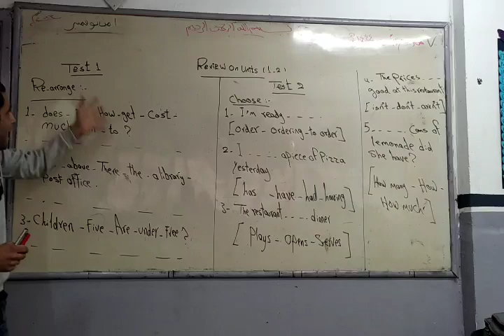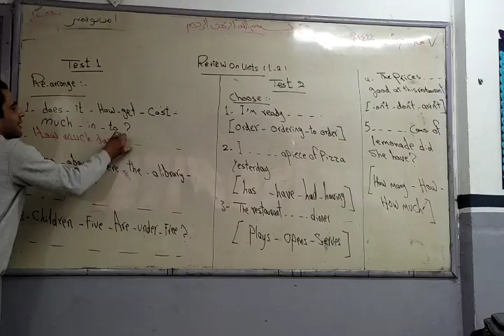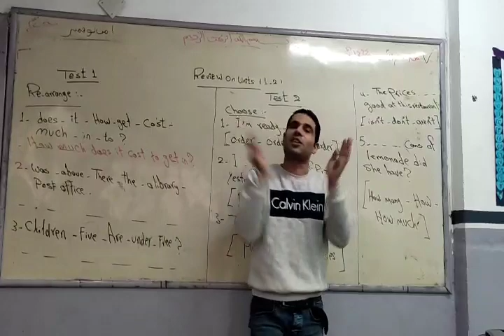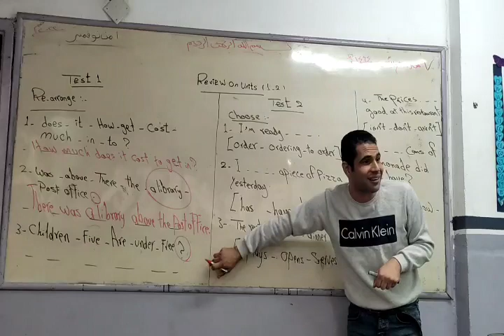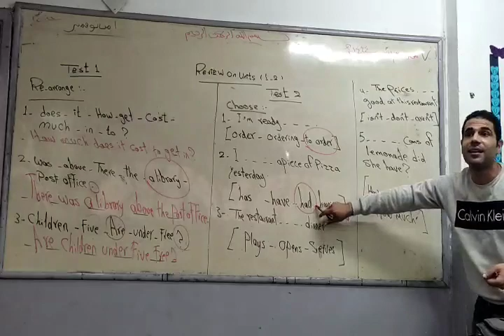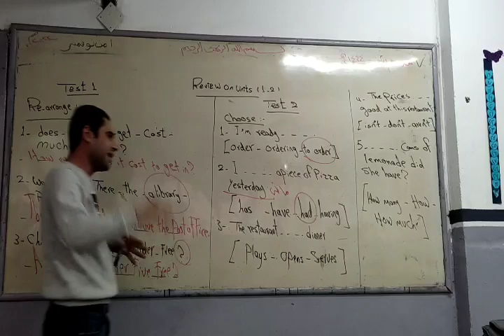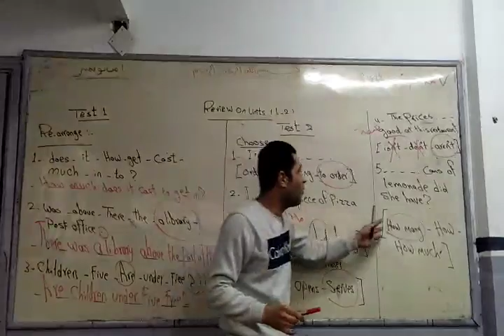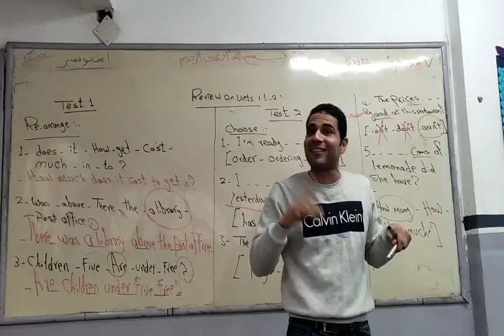مراجعة انجليزى اساسى م شادى 6ب unit 1- 2